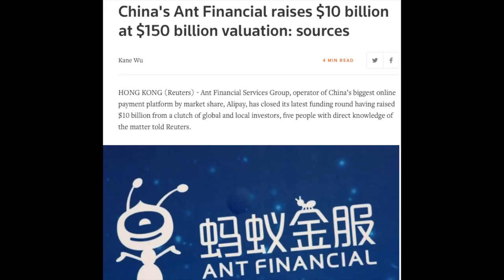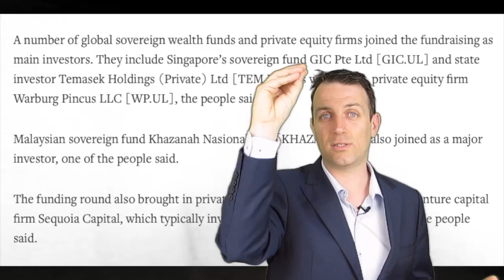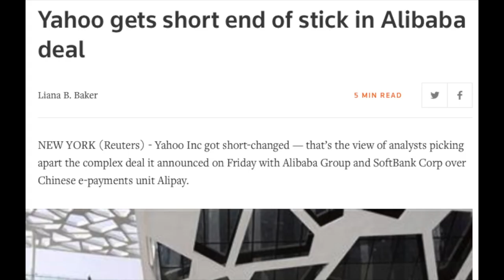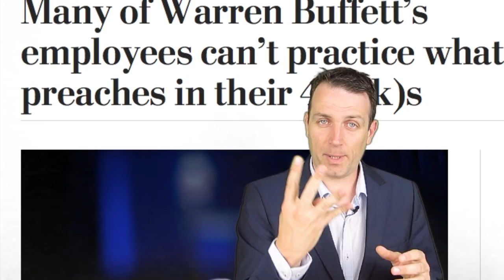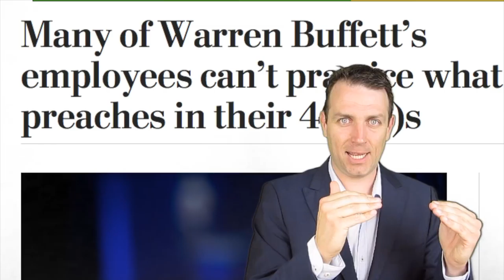INDEX AND PENSION FUND INVESTING - BUY HIGH, SELL LOW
I am also a book author:
Modern Value Investing book:

Recent news came out that Alibaba (NYSE: BABA) just closed a $10 billion financing round for Ant Financial Services Group, operator of China’s biggest online payment platform by market share, Alipay. The deal valued the company at $150 billion and this is an excellent example to show how the little investor gets screwed.
According to Reuters, investors are Singapore’s sovereign wealth fund GIC Pte Ltd and state investor Temasek Holdings (Private), as well as U.S. private equity firm Warburg Pincus LLC. So, mostly private and well positioned specific firms invest now, before the IPO. But, let’s take a look at what has been going on.
Yahoo, Alibaba & Ant Financial
If you have a pension fund, it probably owned shares of Yahoo that consequently owned part Alibaba. You might think that as Alibaba founded Ant Financial you would also indirectly own 100% of it. But that is not the case, in 2012 Jack Ma spun out Ant Financial out of Alibaba to himself and Yahoo managed to make a deal where Alibaba has a right to 37.5% of profits that can be exchanged to a 33% stake. So, here is the first part the average Joe got screwed by Jack Ma himself.
The Ant Financial IPO
The last financing round showed how a company raises $10 billion in cash at an absurd valuation in its final valuation round and only afterwards it will be offered to other investors. This means that when you buy through a fund or an index fund you are really the last investor in the chain. Most of the companies that invested in the last financing round will probably sell to eager pension fund managers after the IPO, get a nice return and leave the long-term risk to little investors hoping to retire.
If Anf Financial IPOs at $300 billion that would be a 100% return for the investors investing in the last financing round and a 500% return for those who invested in the previous round in 2016 that valued the company at $60 billion. As Ant Financial’s pre tax profit was $1.8 billion for 2017, the current pre-tax valuation is already 83 while the future IPO valuation might be double this one.
That is how the financial world works. Make sure you are not always the last in the line getting the crumbs. It will change your financial life. However, don’t also chase crazy risks that you don’t understand. The key lies in the knowledge, the more you know, the better will be your risk adjusted returns. When you have knowledge you will be able to understand things like the following.